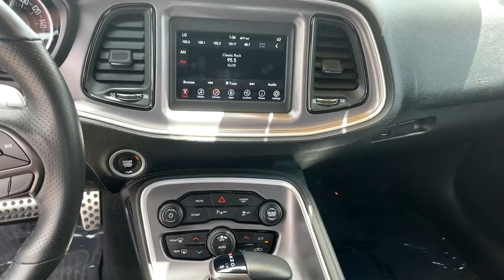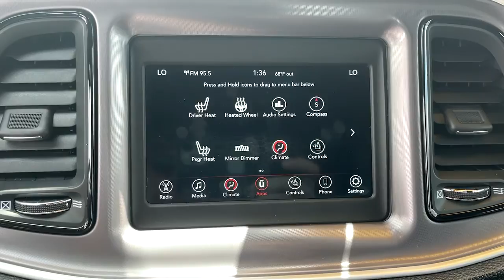2019 Dodge Challenger Claremont, Pomona, Upland, Fontana, Rancho Cucamonga, CA 3012221P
Torred Clearcoat Used 2019 Dodge Challenger available in Claremont, California at John Elway's Claremont Chrysler Dodge Jeep Ram. Servicing the Pomona, Upland, Fontana, Rancho Cucamonga, CA area.

Claremont CDJR
620 Auto Center Dr.

2019 Dodge Challenger R/T Certified. Clean CARFAX. CARFAX One-Owner. 180 Amp Alternator, 3.07 Rear Axle Ratio, Apple CarPlay, Apple CarPlay/Android Auto, Cold Weather Group, Delay-off headlights, Front fog lights, Fully automatic headlights, Heated door mirrors, Heated Front Seats, Heated Steering Wheel, Houndstooth Cloth Performance Seats, Illuminated entry, Integrated Voice Command w/Bluetooth, Leather Shift Knob, Media Hub (2 USB, AUX), Panic alarm, ParkView Rear Back-Up Camera, Power door mirrors, Quick Order Package 28H R/T, Radio: Uconnect 4 w/7 Display, Rear window defroster, Remote keyless entry, Security system, Speed control, Spoiler, Steering wheel mounted audio controls, Telescoping steering wheel, Traction control, USB Host Flip, Variably intermittent wipers, Wheels: 20 x 8.0 Granite Crystal Aluminum. At John Elway's Claremont Chrysler Jeep Dodge Ram we focus on what's really important - your experience. Our One Price, Simple, No Games philosophy takes the hassle and frustration out of buying a vehicle. We monitor the market for what each vehicle is actually selling for after all the hours of back and forth negotiation. Then we post one price - our BEST price -on every vehicle upfront, saving you time and frustration. John Elway wants to be ''YOUR'' Chrysler Jeep Dodge Ram dealer.
WHEELS: 20 X 8.0 GRANITE CRYSTAL ALUMINUM  (STD),TIRES: 245/45ZR20 AS PERFORMANCE  (STD),COLD WEATHER GROUP  -inc: Heated Steering Wheel  180 Amp Alternator  Heated Front Seats,QUICK ORDER PACKAGE 28H R/T  -inc: Engine: 5.7L V8 HEMI MDS VVT  Transmission: 8-Speed Automatic (8HP70),TORRED CLEARCOAT,MANUFACTURER'S STATEMENT OF ORIGIN,BLACK  HOUNDSTOOTH CLOTH PERFORMANCE SEATS,TRANSMISSION: 8-SPEED AUTOMATIC (8HP70)  -inc: Autostick Automatic Transmission  Remote Start System  3.07  Rear Axle Ratio  Tip Start  Steering Wheel Mounted Shift Control  230MM Rear Axle  Conventional Differential Rear Axle  Auto Leather Wrapped Shift Knob,ENGINE: 5.7L V8 HEMI MDS VVT,Rear Wheel Drive,Power Steering,ABS,4-Wheel Disc Brakes,Brake Assist,Locking/Limited Slip Differential,Aluminum Wheels,Tires - Front Performance,Tires - Rear Performance,Heated Mirrors,Power Mirror(s),Rear Defrost,Intermittent Wipers,Variable Speed Intermittent Wipers,Rear Spoiler,Daytime Running Lights,Automatic Headlights,Fog Lamps,AM/FM Stereo,Bluetooth Connection,Steering Wheel Audio Controls,MP3 Player,Auxiliary Audio Input,Power Driver Seat,Driver Adjustable Lumbar,Power Driver Seat,Driver Adjustable Lumbar,Pass-Through Rear Seat,Rear Bench Seat,Adjustable Steering Wheel,Trip Computer,Leather Steering Wheel,Keyless Entry,Power Door Locks,Keyless Start,Keyless Entry,Power Door Locks,Universal Garage Door Opener,Cruise Control,Climate Control,Multi-Zone A/C,A/C,Cloth Seats,Bucket Seats,Auto-Dimming Rearview Mirror,Driver Vanity Mirror,Passenger Vanity Mirror,Driver Illuminated Vanity Mirror,Passenger Illuminated Visor Mirror,Floor Mats,Keyless Start,Smart Device Integration,MP3 Player,Smart Device Integration,Bluetooth Connection,Power Windows,Power Door Locks,Trip Computer,Security System,Engine Immobilizer,Traction Control,Stability Control,Traction Control,Front Side Air Bag,Rear Parking Aid,Tire Pressure Monitor,Driver Air Bag,Passenger Air Bag,Front Head Air Bag,Rear Head Air Bag,Back-Up Camera